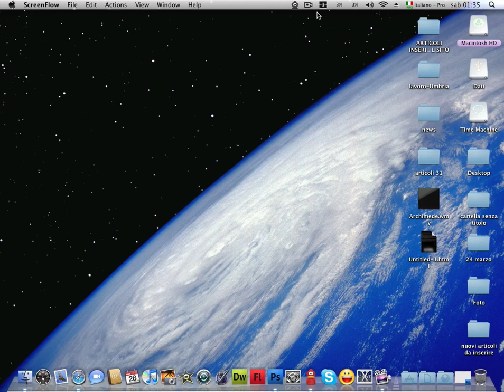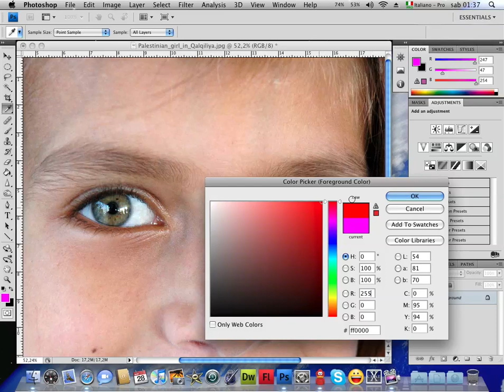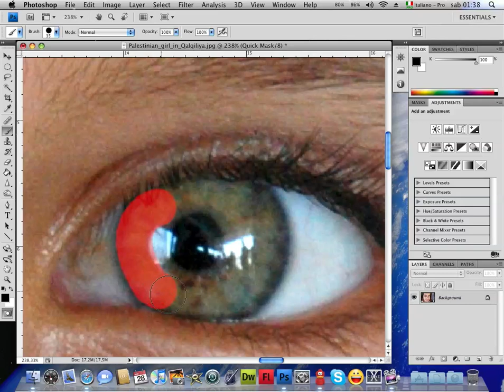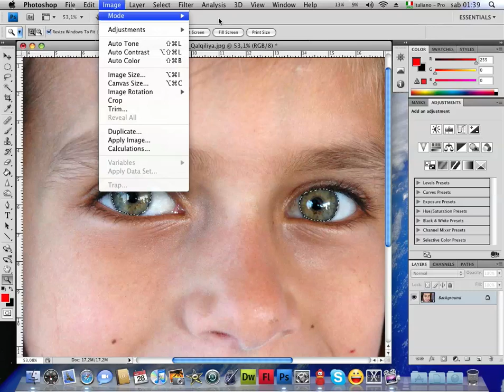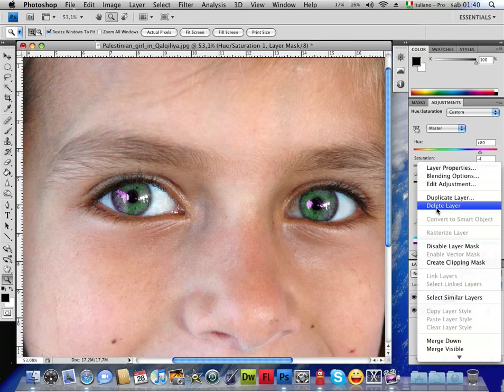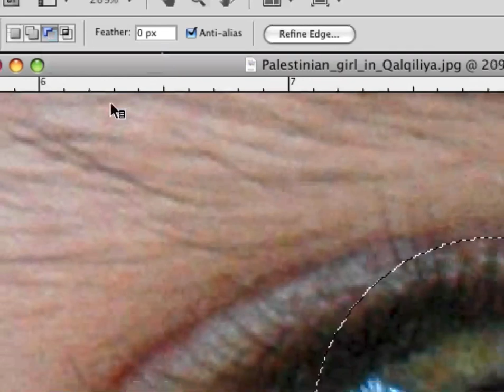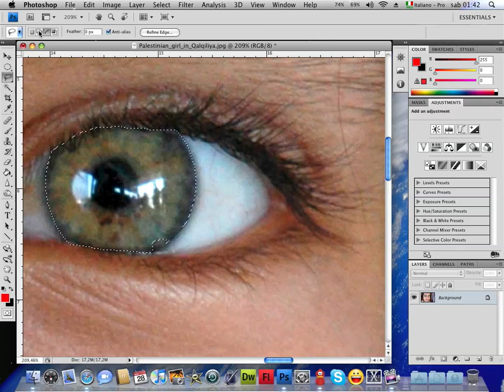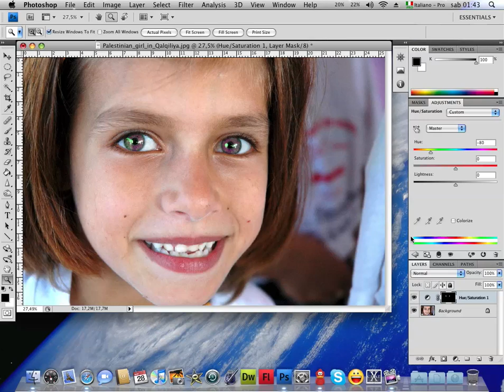Come modificare il colore degli occhi con Photoshop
Come si può modificare il colore degli occhi in un programma di ritocco fotografico, come photoshop oppure gimp